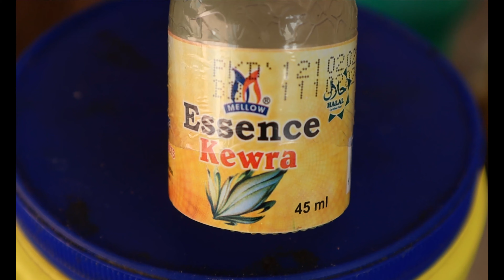Halwai Style Viral Bangali Rasgulla || How to make spongy Rasgulla | Rasgulla Recipe level 6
Halwai Style Viral Bangali Rasgulla || How to make spongy Rasgulla || Rasgulla Recipe || chhena
The goals we achieved through this rasgulla recipe
ultimate street food
rasgulla recipe
rasgulla recipe in hindi
how to make rasgulla at home
rasgulla banane ki recipe
how to make rasgulla
bengali rasgulla
sponge rasgulla
rasgulla ki recipe
how to make perfect rasgulla
easy rasgulla recipe
halwai style rasgulla
best rasgulla recipe
bengali rasgulla recipe
juicy rasgulla
bengali sponge rasgulla
chhena rasgulla
rasgulla banane ka tarika
spongy rasgulla recipe
rasgulla recipe in urdu